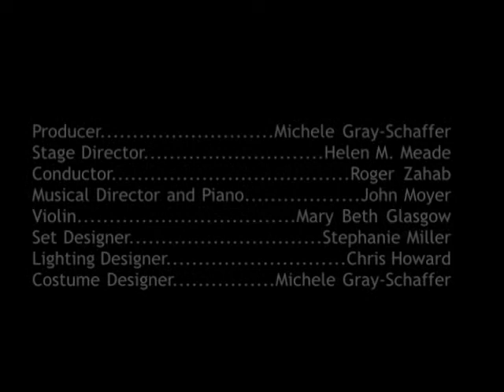Jeremy Beck - The Biddle Boys and Mrs. Soffel - Act II, Sc. 2 (excerpt) - Aria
"The Biddle Boys and Mrs. Soffel," a lyric opera in three acts, is a tragic love story set in Pittsburgh at the turn of the last century. In this Aria, Catherine (Kate) Soffel, the wife of a prison warden, reaches a decision. See the four other scenes from this opera on my channel.